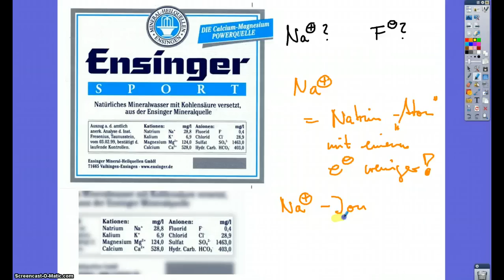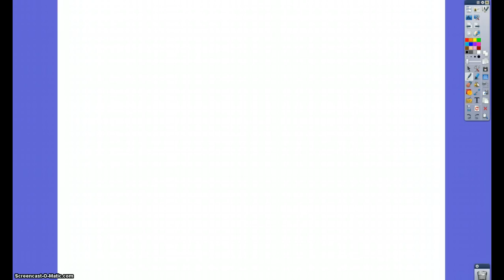Ionenladung 1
Was bedeutet Na+ pder F-? Mit Hilfe des Kern-Hülle-Modells wird erklärt, wie eine solche Ladung zustande kommt.